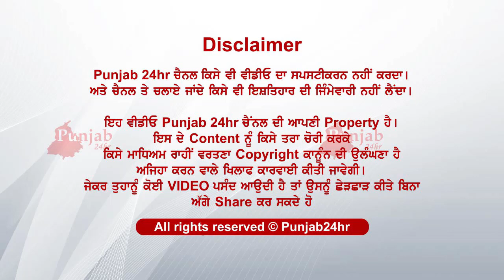ਰੱਬਾ ਕੈਸਾ ਕਹਿਰ ਕਮਾਇਆ ਜੇ ਪਤਨੀ ਕਰਦੀ ਸੀ ਕੰਮ ਤਾਂ ਉਸ ਨੂੰ ਵੀ